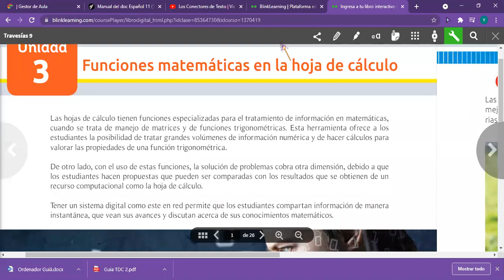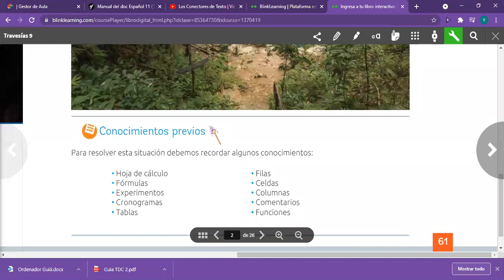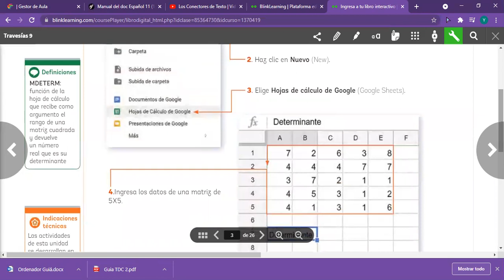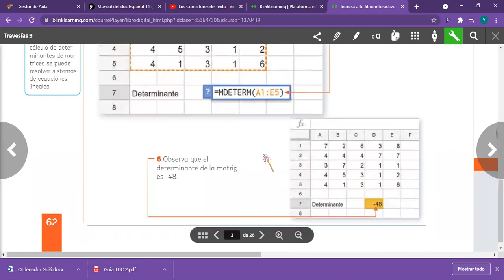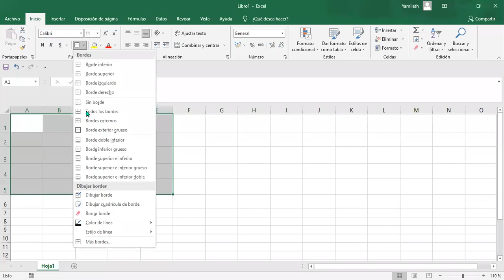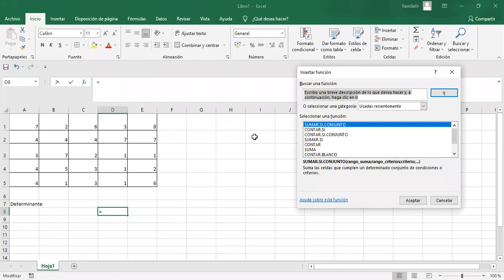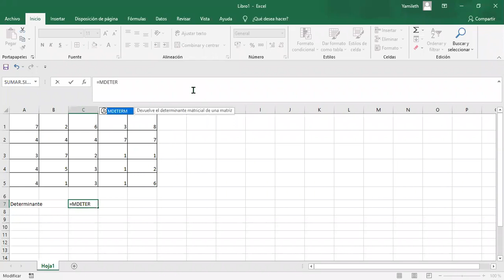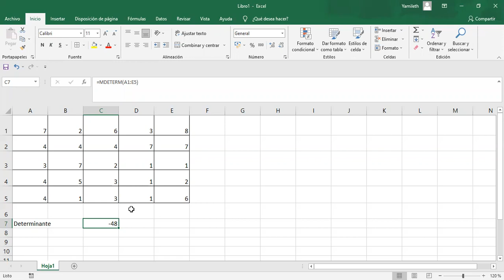Informática 9° 16/06/2021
Función MDETERM